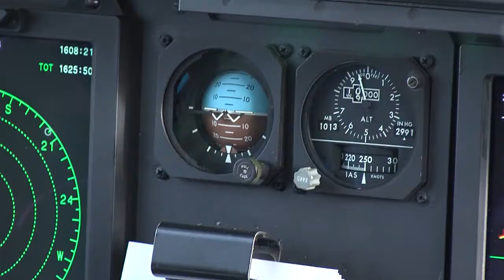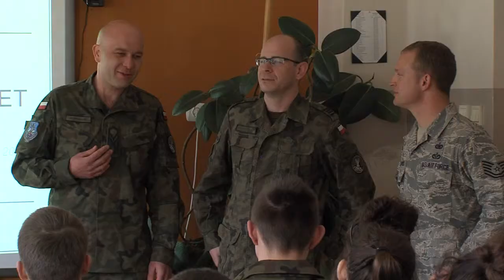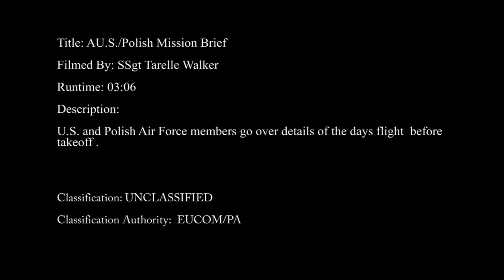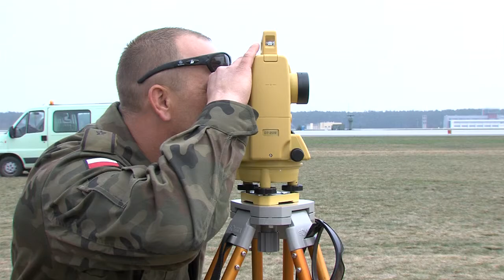Av Det 14 2 BROLL (Part 2)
BROLL for week two of Aviation Detachment 14-2.